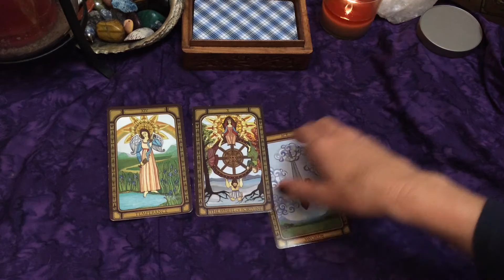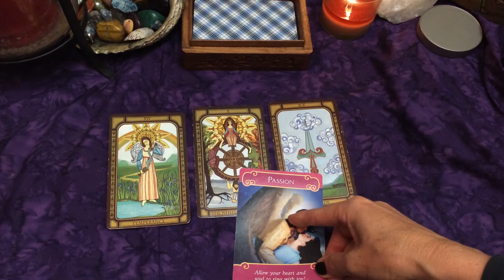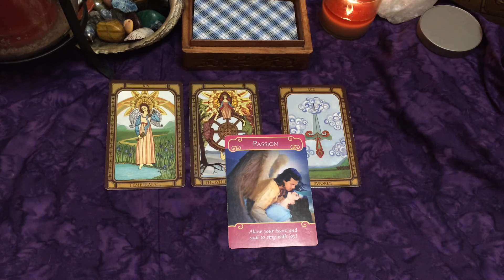Aries Love Reading ~ Week of July 25 - 31, 2016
Love Reading ~ Week of July 25 - 31, 2016